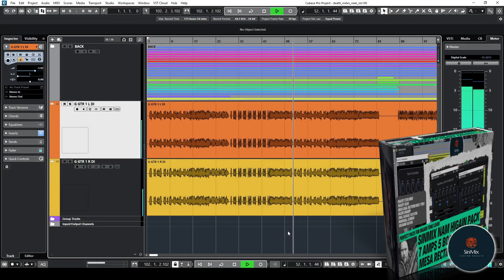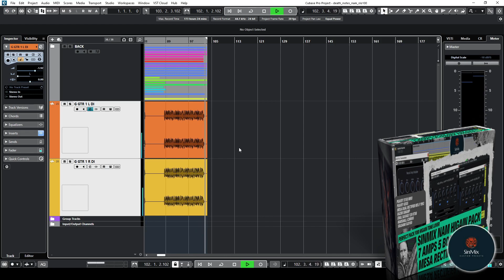Soldano SLo100 - SinMix NAM HiGain Pack!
Soldano SL100 from NAM HiGain Pack! No Boost!